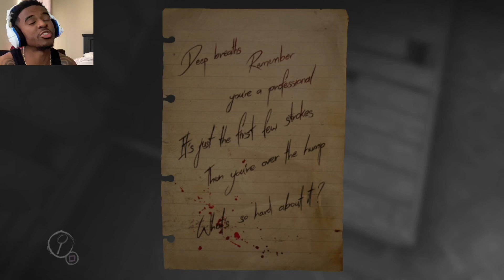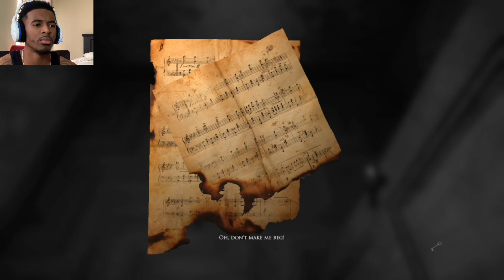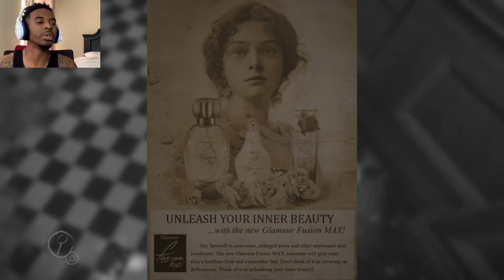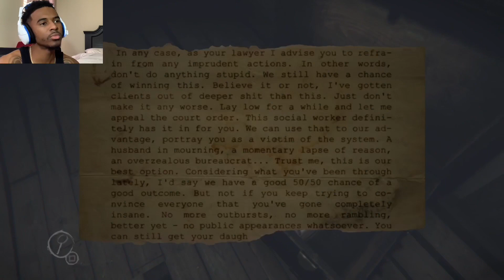WHAT HAPPENED TO YA FURNITURE CUZ! (Layers of Fear part 2)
TELL A FRIEND WHERE YOU GOT THE CHANNEL!!!

Layers of Fear gameplay part 2